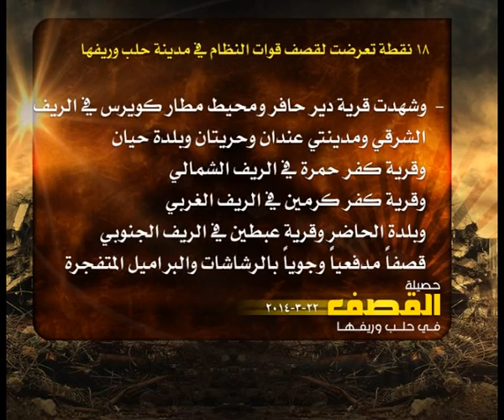حصيلة القصف في حلب 22 3 2014